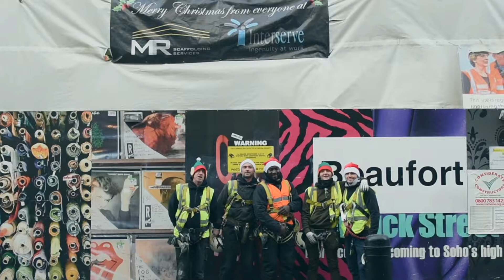TeamMR Christmas Video 2017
Check out our Christmas video for 2017, great fun was had by all!